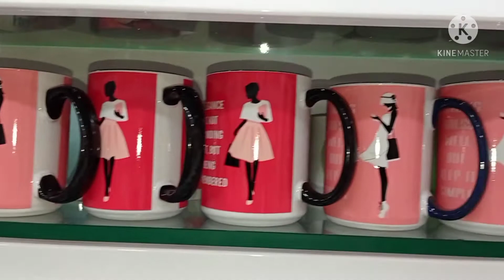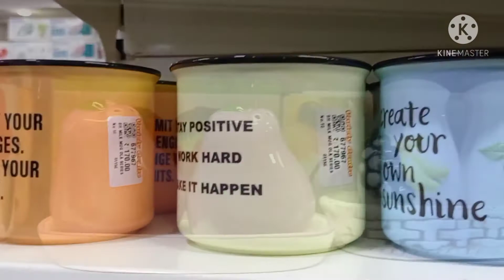kitchen Glassware collection shopping haul in varietycenter| tamilvlog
Here in this video i'm showing you various collection of glasswares, ceramics and also gift items in variety center in Mogappair. See this video and enjoy.

Do visit this center and share your comments